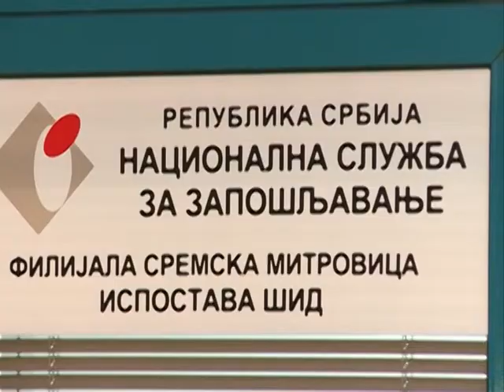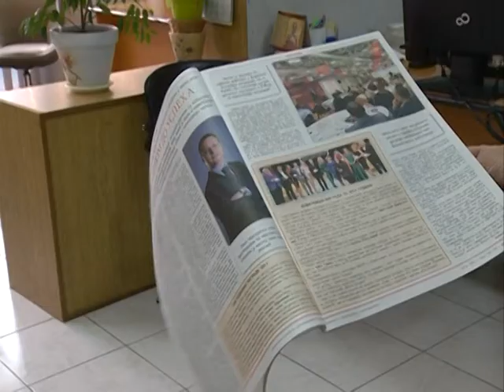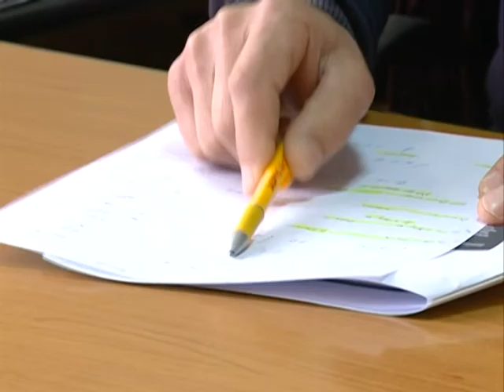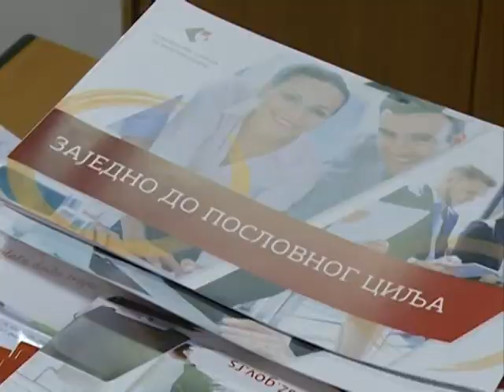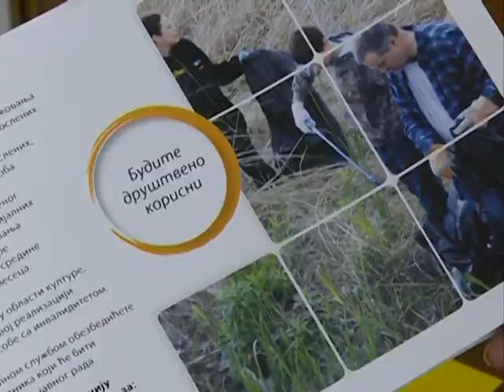Podsticaji kod zaposljavanja